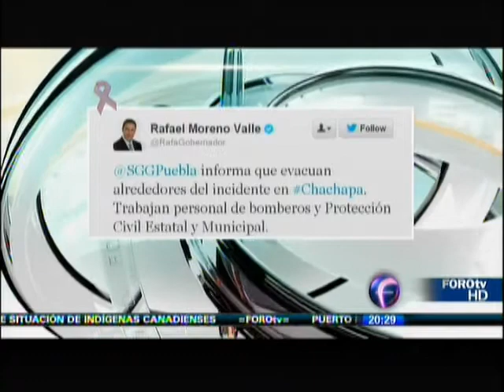AMOZOC, PUEBLA: EXPLOSION DE GASERA,CIERRAN CARRETERA. OCT - 15 - 2013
noticias informacion de los acontecimientos mas recientes ocurridos en mexico
y alrrededor del mundo.
videos informativos de entretenimiento de sucesos varios  .AMOZOC, PUEBLA: EXPLOSION DE GASERA,CIERRAN CARRETERA. OCT - 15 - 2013